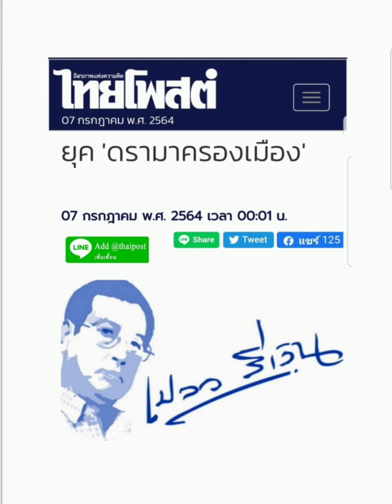ยุค"ดราม่าครองเมือง" , ๗ ก.ค. ๖๔ , เปลว สีเงิน , ไทยโพสต์ : พีระพัฒน์ วัฒนาภิรมย์